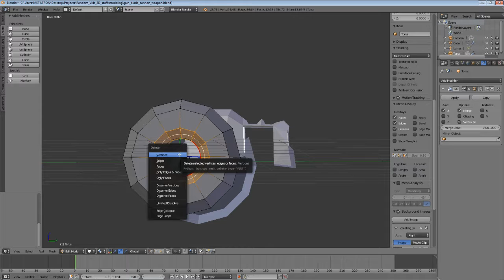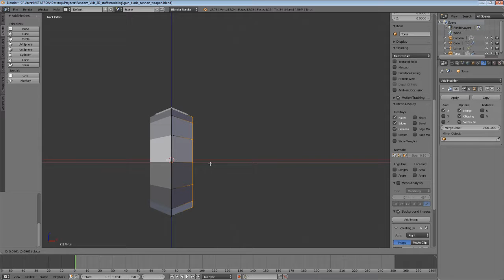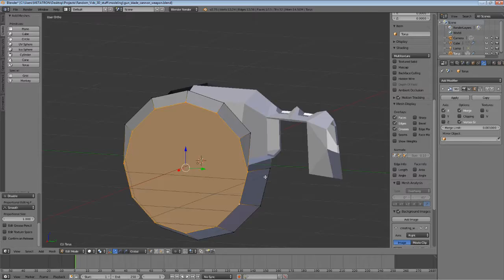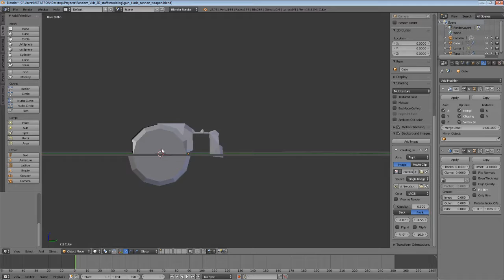Low Poly Weapon 3D Modeling TimeLapse | Archon Driver Protoype | Part 3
This video shows the 3D modeling timelapse for the low poly weapon 3D model based on my Archon Driver Prototype blueprint. Basically, I am using the weapon design concept drawing as a blueprint for the 3D modeling process.
In my animated universe, the Archon Driver is a prototype weapon, created by the ancients, as a last resort in the fight against the highly advanced beings known as Archons. A 2D blueprint was obtained, from the analysis of the protype weapon relic. According to the blueprint, pieces of archontic armor, as well as ancient technology, can be repurposed for the crafting of the weapon prototype.
The Archon Driver Prototype is supposed to draw energy from an imprisoned Archontic soul, letting the energy accumulate inside a spirit reactor core, until it achieves the critical point of singularity, and then release this energy as a powerful blast, which is capable of causing unprecedented levels of destruction. The new design of the prototype weapon will be customizable, with different types of melee weapon attachments and secondary hilt weapons, as well as being able to regulate the energy release of the main gun, in a focused or scattered blast of archontic energy.
I use Blender to make the 3D model.
This is the Part 3 of the timelapse for the whole 3D modeling process.